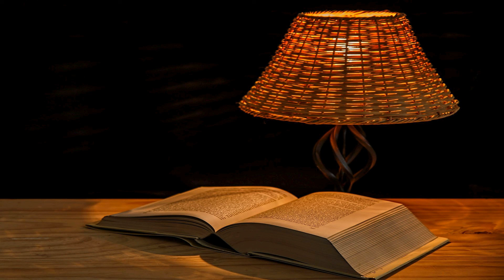Nemáš na svojich nohách zlaté putá?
Bez bohatého srdca je bohatstvo špinavým žobrákom.